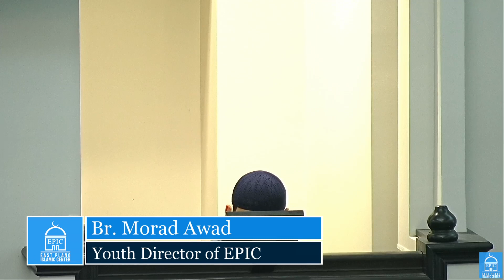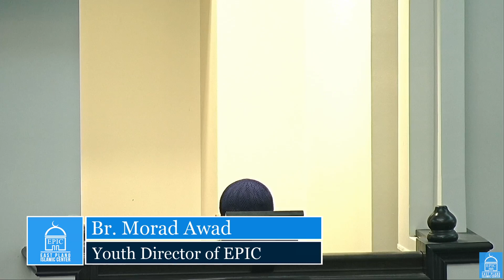Br. Morad Awad | Khutbah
EPIC Masjid Live Stream

EPIC Masjid